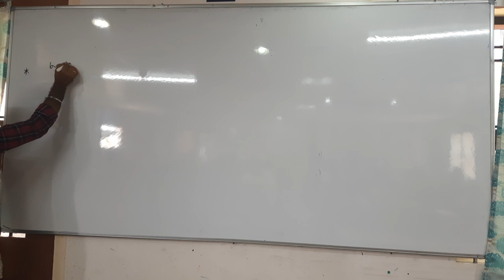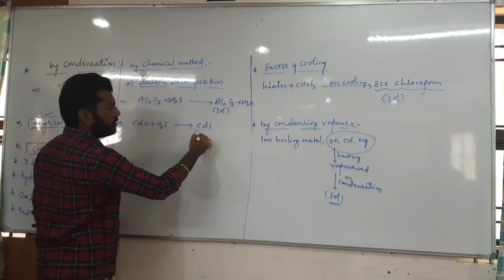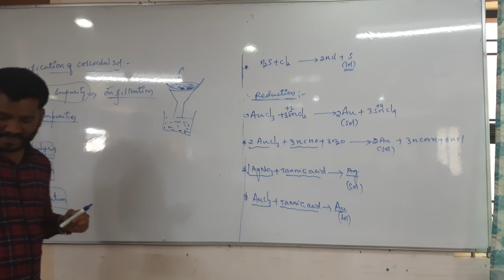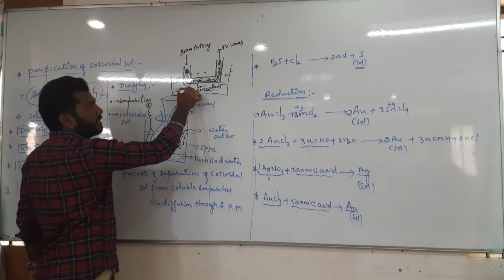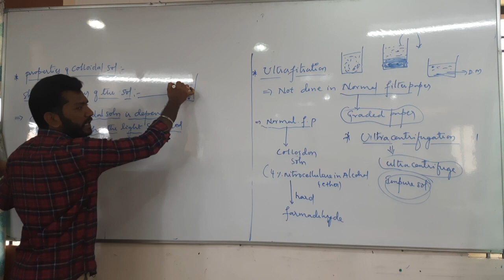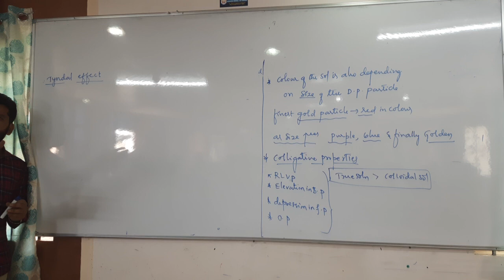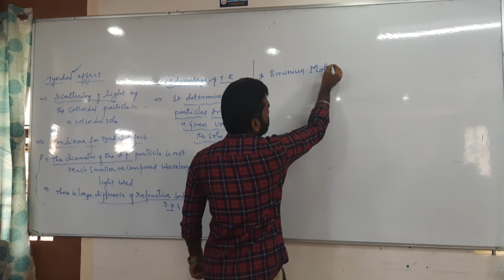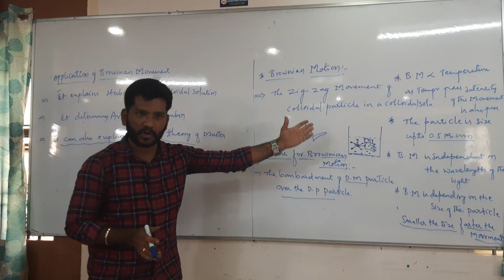Surface Chemistry Part - 7